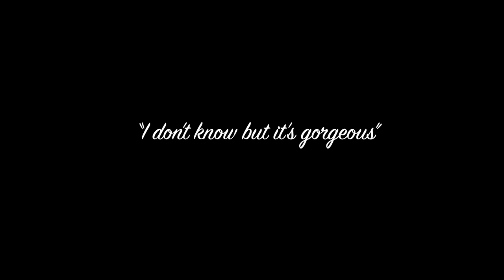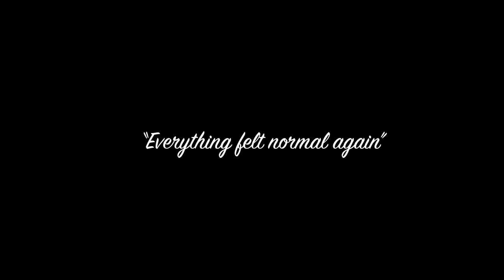The Issues of Life - No.4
Filmed & Edited by Damon Akeem Plant
LINKS